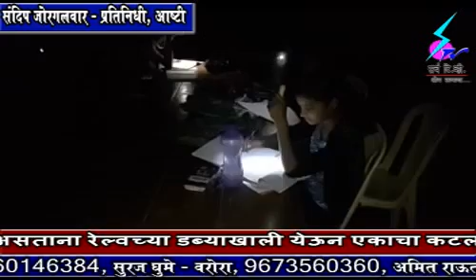आष्टी स्पर्धा परीक्षा वाचनालयात मोबाइल टार्चच्या प्रकाशात विद्यार्थी गिरवत आहे शिक्षणाचे धड़े